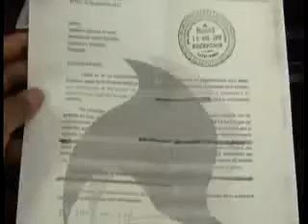ATT, EL PRE-CONTRATO ENVIADO POR PETTY NO CUMPLE CON LOS REQUISITOS EXIGIDOS